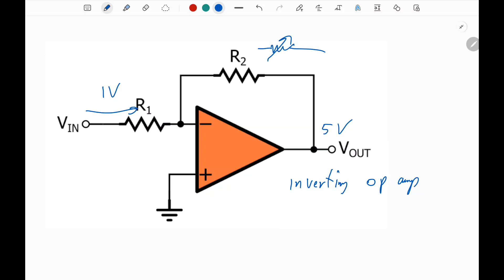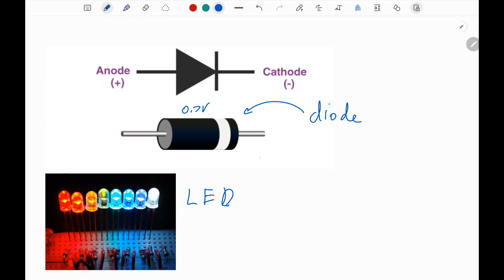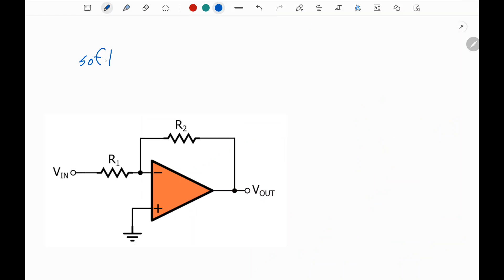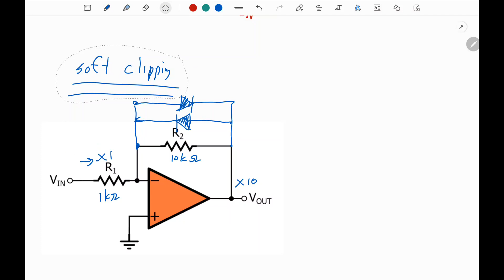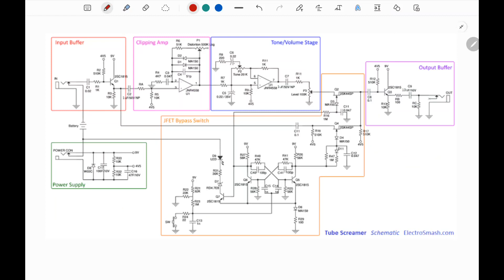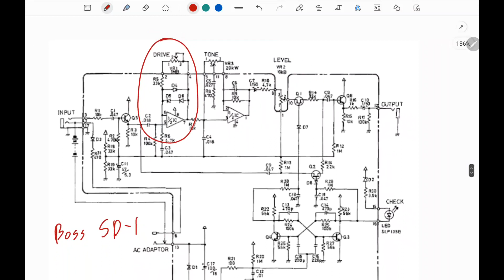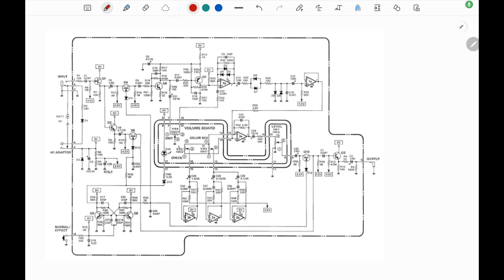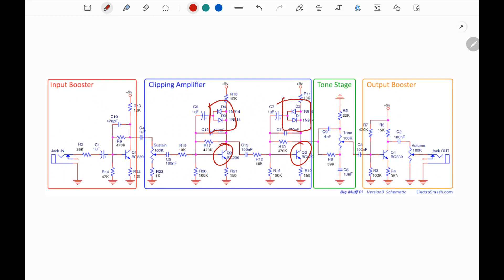ให้ผมอธิบาย Soft/Hard Clipping แบบง่ายๆให้คุณฟัง